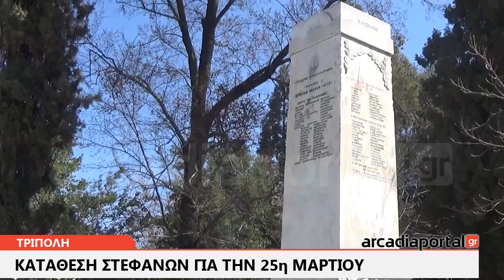ArcadiaPortal.gr Κατάθεση στεφάνων για την 25η Μαρτίου